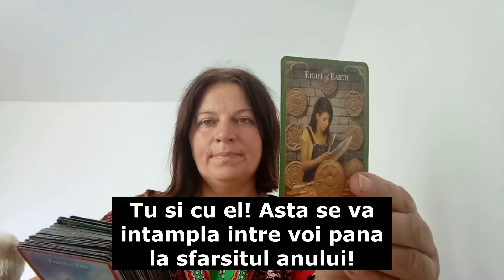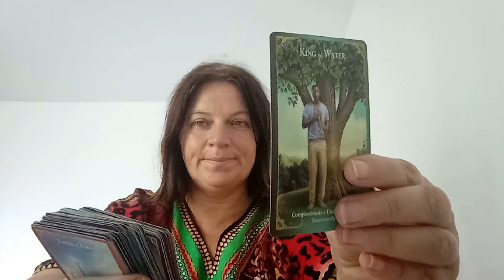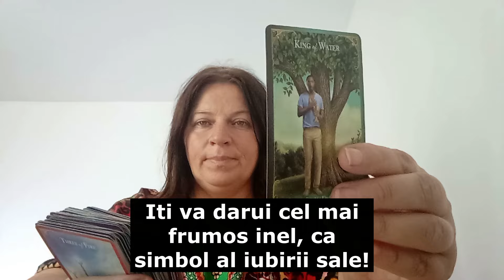Tu si cu el! Asta se va intampla cu voi pana la sfarsitul anului!!...